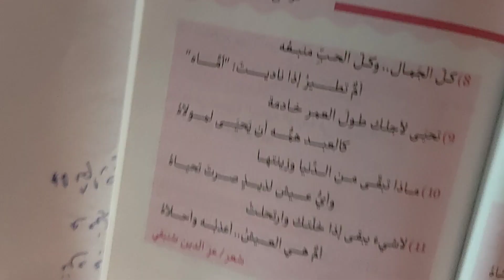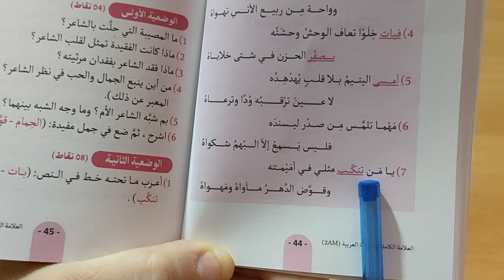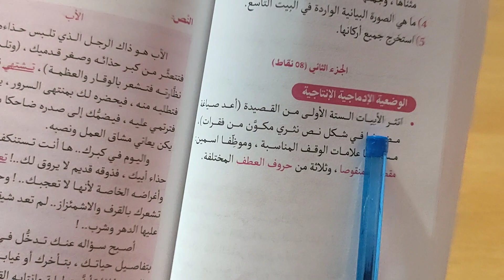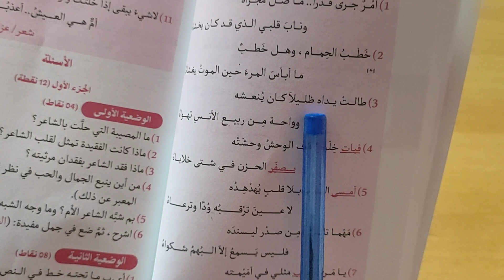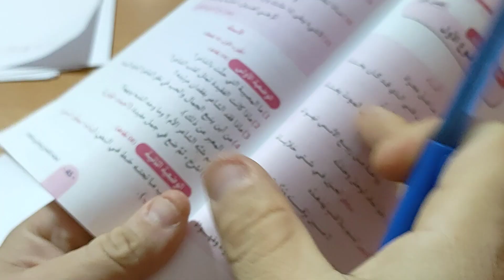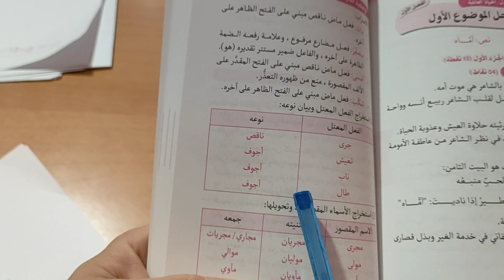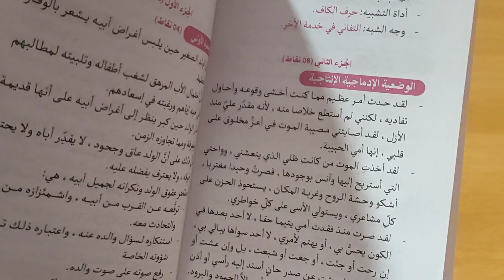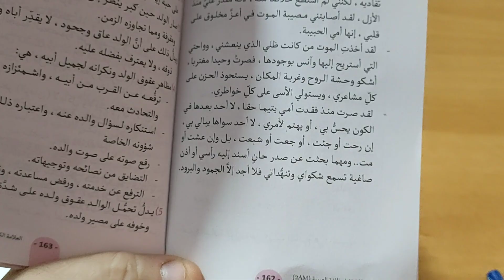فرض في اللغة العربية لتلاميذ الثانية متوسط فروض الفصل الأول نموذج رائع جدا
فرض اللغة العربية لتلاميذ الثانية متوسط فروض الفصل أول